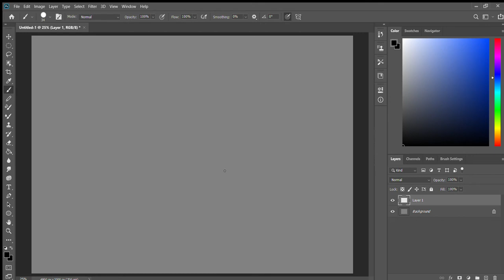Mario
Have a photoshop drawing while u wait for my next video